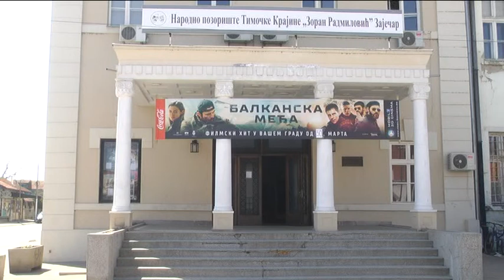Svetski dan pozorišta u Zaječaru